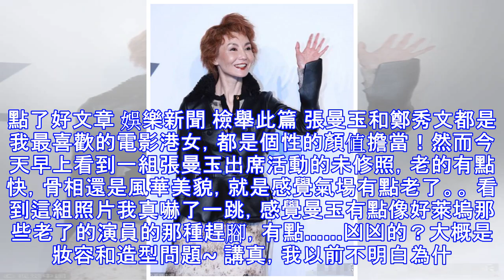鄭秀文最新活動未P照，三層眼袋太搶鏡，相比下惠英紅又美又霸氣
點了好文章 娛樂新聞 檢舉此篇 張曼玉和鄭秀文都是我最喜歡的電影港女，都是個性的顏值擔當！然而今天早上看到一組張曼玉出席活動的未修照，老的有點快，骨相還是風華美貌，就是感覺氣場有點老了。。 看到這組照片我真嚇了一跳，感覺曼玉有點像好萊塢那些老了的演員的那種趕腳，有點……凶凶的？大概是妝容和造型問題~ 講真，我以前不明白為什麼那麼多人說她好看。 後來看張曼玉和王祖賢的青蛇 ，王祖賢比張曼玉五官臉型上完美很多，但在電影裡的風情和氣場真的不及張曼玉一半，瞬間get到張曼玉的美了…… 神態表情肢體之間的那種氣韻生動，真的太迷人了！ 現在其實看臉還是符合年紀的，畢竟五十幾歲了，只是瘦得有些嚇人了，要是肥一點肯定好看好多，把我的肉給她吧. 對比惠英紅，感覺中間的惠英紅心態還是很年輕，又美又霸氣！而且條也很順，時尚方面幾乎沒有失手，造型得體大方又顯氣場，真的很能打，連皺紋都是美的~~ 感覺她可以演到80歲都有股勁兒，挺耐老的。 就像珍珠一樣，被歲月磨礪出最美的光澤。 鄭秀文也老了，眼角的皺紋和熬夜就出現的三層眼袋。不過她的狀態已經算是很好了，整個人都很緊緻，光看身材感覺就三十多. 她在我心中是很潮很典型的港女代表，演戲真的很靈啊！ 曾經因為對工作要求太高，加上感情原因還有拍戲太入戲暴瘦，後來慢慢走出來狀態好多啦。 真的很佩服她現在的狀態和整個人散發出來的健康自信，畢竟她可是靠一己...